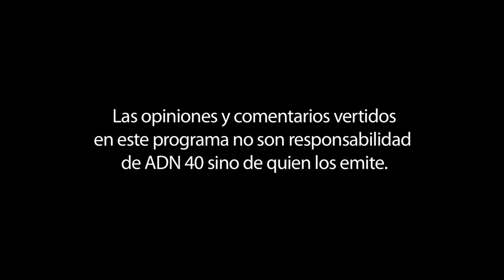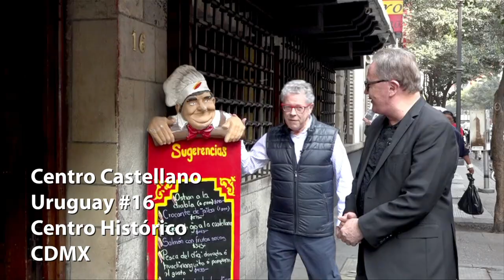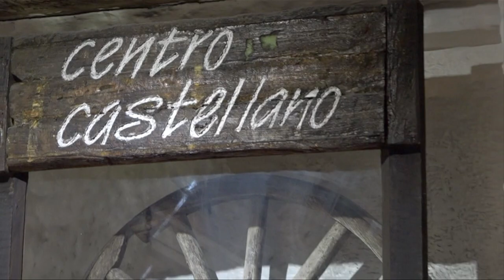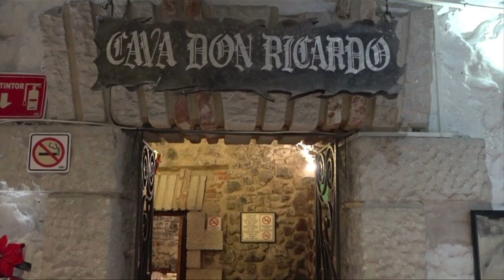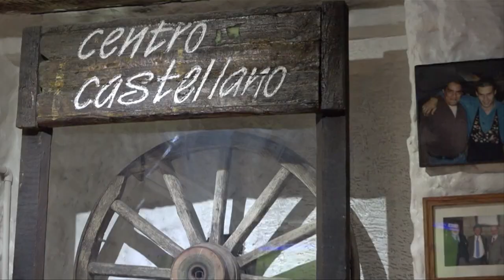JAVIER GARCIADIEGO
Hoy, una conversación de controversia con Javier Garciadiego, historiador, investigador y académico, promotor del México Moderno a través de sus décadas.